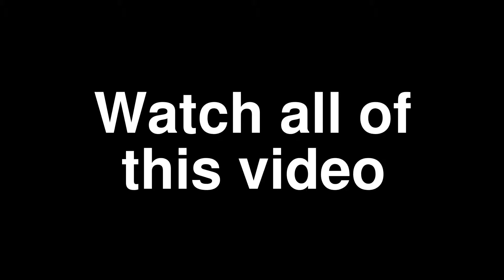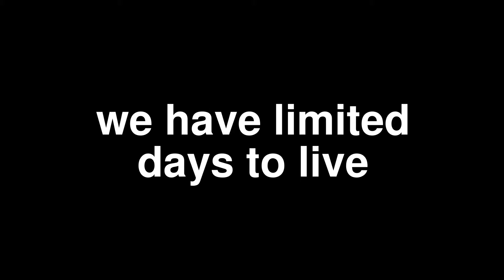WALK!!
This is a informational video